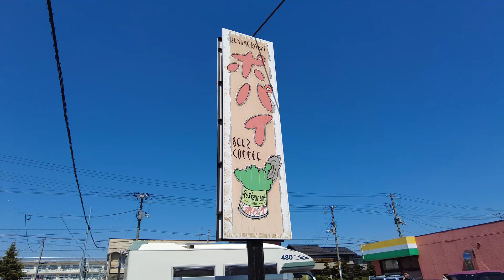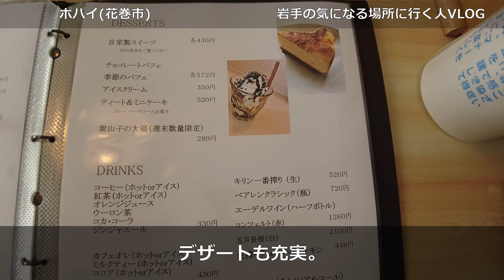【花巻市】【洋食】白金豚ハンバーグの人気店“レストランポパイ“で美味しいピラフハンバーグを食べる。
Google口コミ437件☆4.2の超人気店、レストランポパイでピラフハンバーグを食べました。何を食べても美味しいんですが、特にベーコンとピラフが美味しいと思います。特にカップル・ファミリーには丁度いいと思います。

あなたの“岩手の気になる場所”をコメント欄までお願いします。